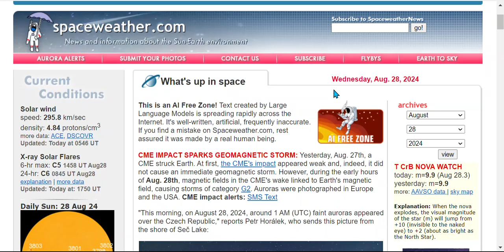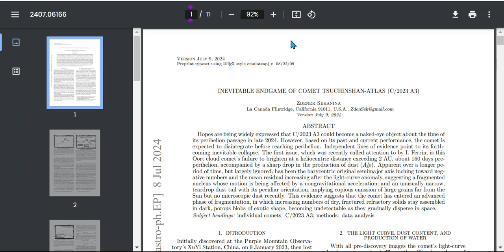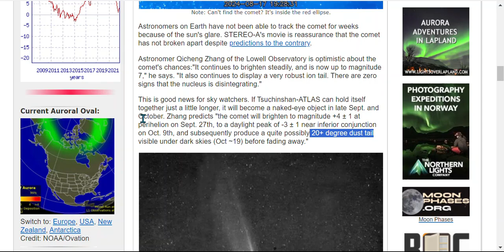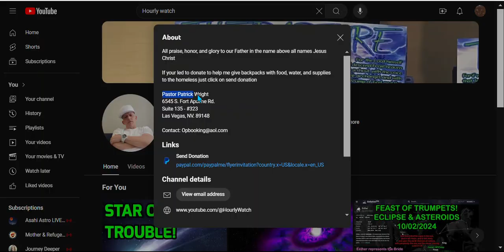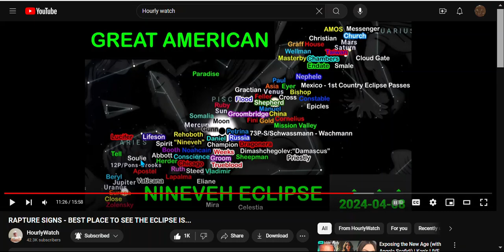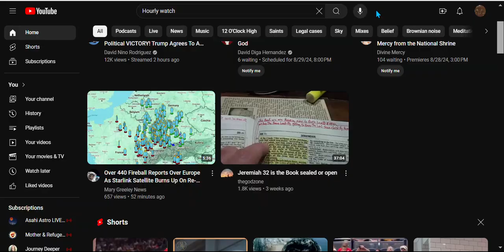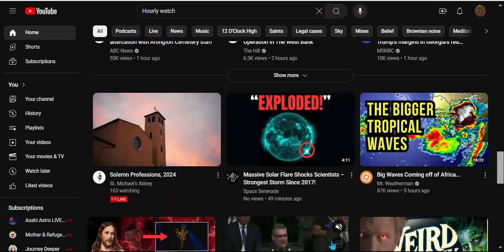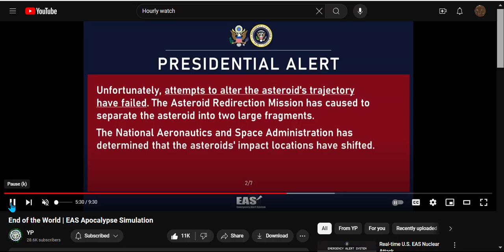Comet 2023 A3 Tsuchinshan - ATLAS Updates & ( what I see coming )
Latest news of Comet A3
0:44 skip to comet data
credit:
spaceweather